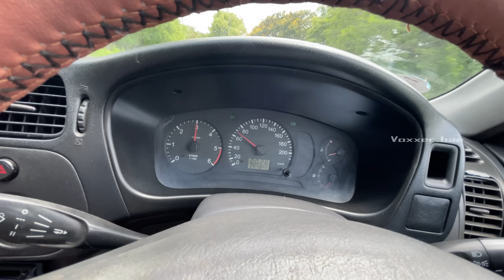Mitsubishi Lancer 2.0L Engine Review In Tamil 💯 | Car Control Level 🤯